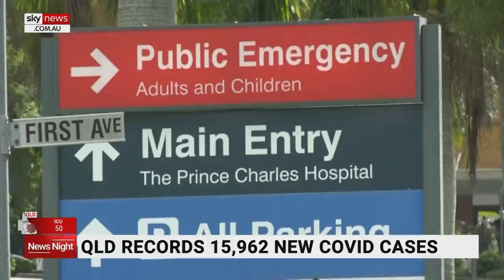Queensland health minister denies teachers’ union called the shots on schools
Queensland’s Health Minister has denied the Palaszczuk government has been pushed around by the state’s teachers’ union over the management of COVID-19 in schools.

In the space of just 10 days, Queensland families have been given three different versions of how the school year will play out.

First, they were told the start of term would be delayed by two weeks to allow time for children to be vaccinated.

Two days later, they learned the school year would then be extended by a week to make up for the lost term one lessons.

Now, after bitter complaints from the teachers’ union, the extra week will be scrapped.

Health Minister Yvette D’Ath defended the backflip, saying she was “very pleased” teachers had been able to find a way of “working that curriculum, and that learning, into the school term” so the extra week is no longer needed.